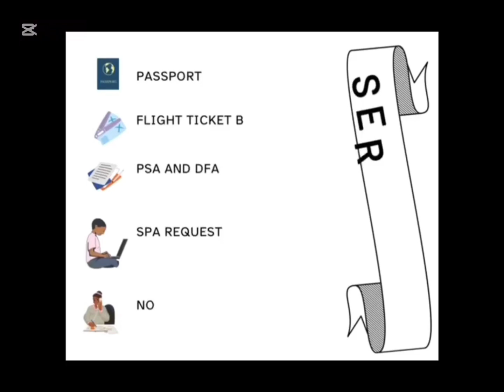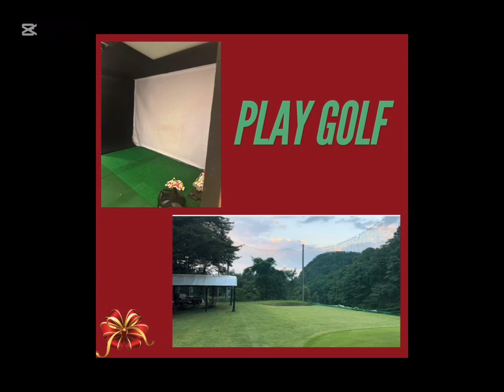Pilipinas ANG MGA KAMOANYANG LABAN SA ILLEGAL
POLICE IN HOKKAIDO, TO PATROL CONHINIENCE STORE

ITINUTULAK NG OH ANG MGA KAMOANYANG LABAN SA ILLEGAL RECRUTIMENT